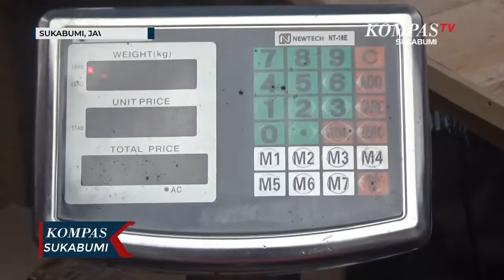Warga Dan UMKM Antre Minyak Goreng Curah Murah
SUKABUMI,KOMPAS.TV- Sejumlah warga rela antre  lama untuk mendapatkan minyak goreng curah murah, dengan harga 15.500 perkilogram, di jalan Pajagalan, Kelurahan Warudoyong, Kota Sukabumi, Jawa Barat. Minyak goreng curah yang dijual dengan sesuai het, harga eceran tertinggi, yakni Lima belas ribu Lima ratus rupiah per Kilogram. Minyak goreng curah ini kerja sama asosiasi pedagang pasar seluruh Indonesia dengan Kementerian perdagangan.

Asosiasi pedagang pasar seluruh Indonesia atau APPSI, menyediakan Tujuh ribu Empat ratus Lima puluh Kilogram minyak goreng curah yang didistribusikan. Warga yang datang di wajibkan membawa KTP dan NPWP, setiap warga hanya mendapat jatah Dua puluh Lima Kilogram minyak curah. Adanya minyak goreng curah murah ini disambut pelaku usaha umkm dan warga lainnya. harga di pasaran biasnya di atas 18 ribu rupiah perkilogram.

Rencana pendistribusian minyak goreng curah akan dilakukan kembali. Selain untuk menekan harga yang tinggi di pasaran juga membantu meringankan beban para pedagang kecil.